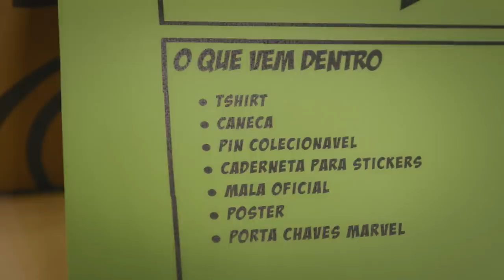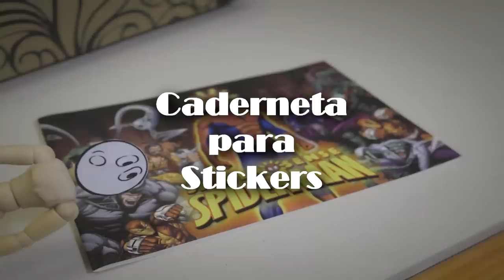[UNBOXING] LIKE A PLAYER DE NOVEMBRO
⚠ [Criação] Este mês de Novembro mandei vir uma Player Surprise MEGA Box do site português

🎥  Filmado com uma Samsung NX1100
🎬  Por Carla Souto